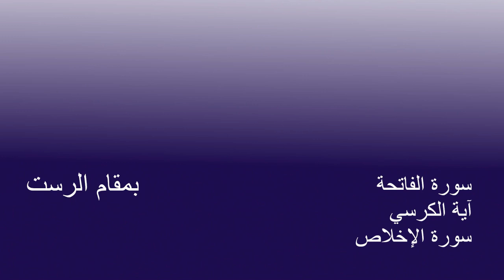سورة الفاتحة مقام راست: رابط القناة في الوصف